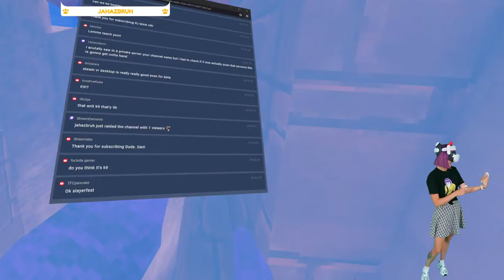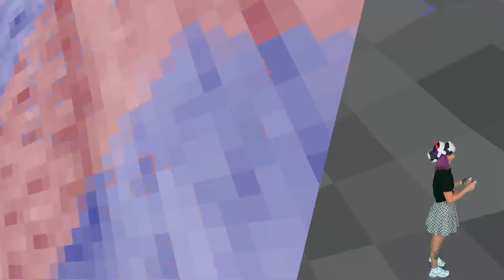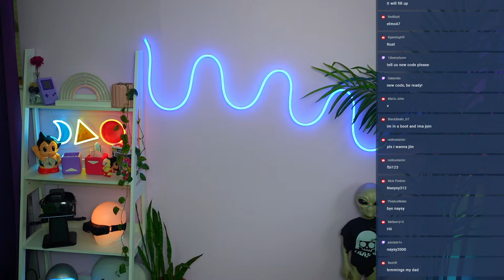Viewers Teach Me Gorilla Tag!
Quest Pro Controllers
️All my VR Gear